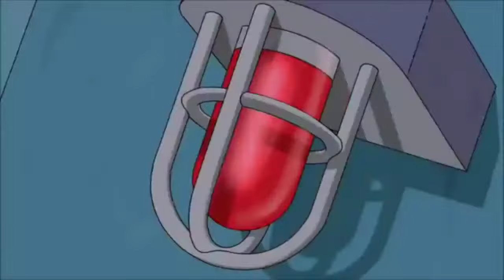[FREE] family guy + bxm type beat | Irxq Lobster | prod.bxm